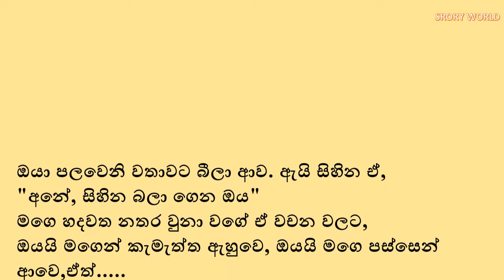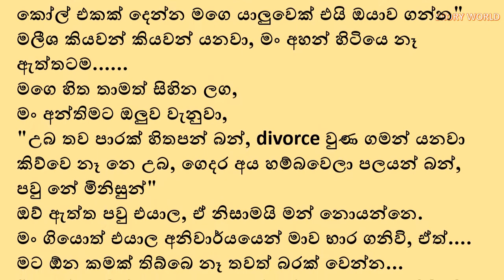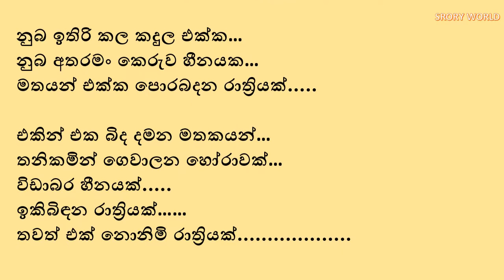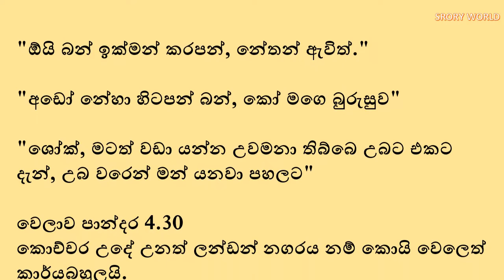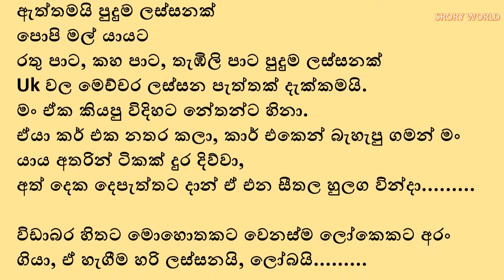නොනිමි රාත්‍රිය | Nonimi Raththriya | Sinhala Keti katha | Sinhala Story